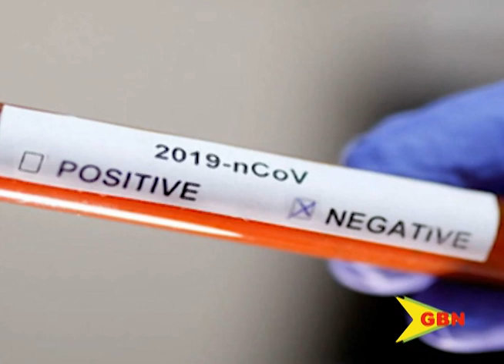Recognizing frontline workers 17.04.20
Grenada’s record of 14 positive cases of covid-19, of which one has since returned to the United Kingdom, now shows that six of those cases have now retested negative for the virus. The efforts of frontline workers were not forgotten as the house of representative was called to session.